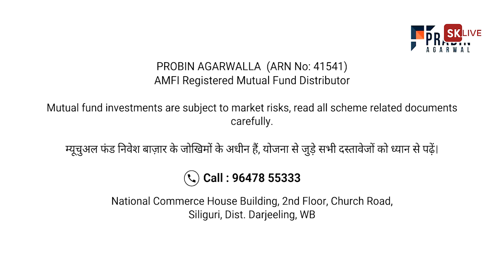लंगभ्यु चियाबारीको समस्या समाधानका लागि डागापुरमा श्रमिक संगठनको संयुक्त प्रयास!